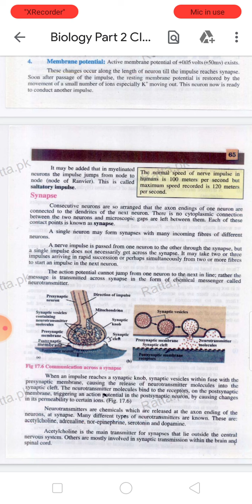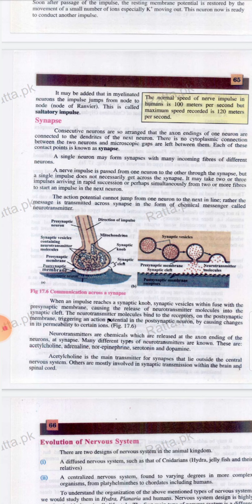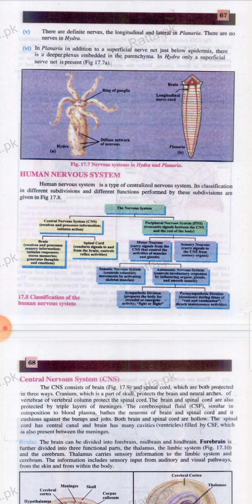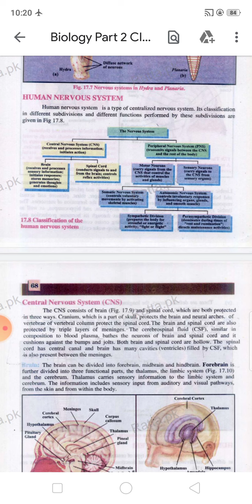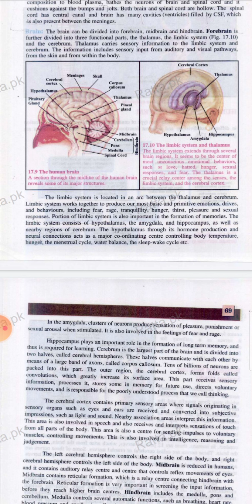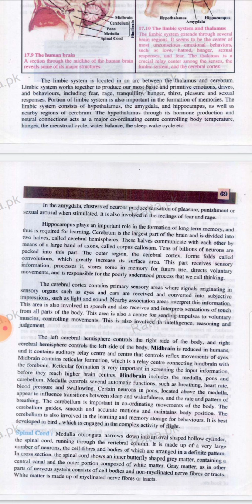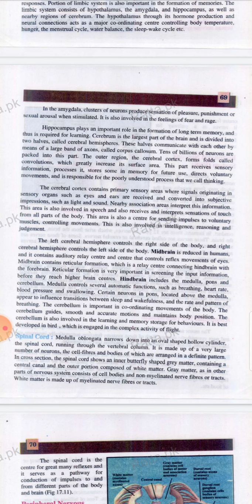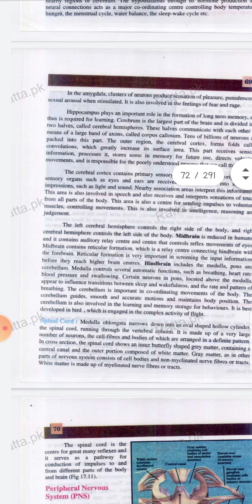Biology 2nd year : coordination and control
Synapse, human nervous system, central nervous system by Mrs. Mahjabeen lecturer botany